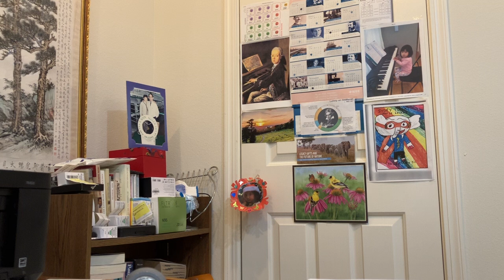Russia, France, Poland July 27, 2024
National anthems 1